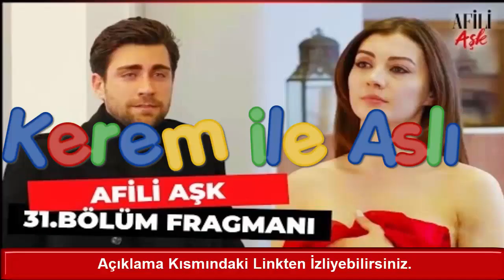Afilli Aşk 31 Bölüm Fragmanı 2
AFİLİ AŞK 31. BÖLÜM 2. FRAGMANI - Ayşe, Kerem'in istemeyi basacağını düşündüğü için görücü gelmesini kabul ediyor fakat Kerem başka kadının yanına gidiyor.

Mahkemeden çıkan karar sonucu boşanan ikili artık yollarını ayırıyor. İş ortaklıkları devam eden ikili arasında şimdi de başka sorunlar çıkıyor. Modamu'nun yüzü olan Ayşe, şirkete gelmeye devam ediyor. Bu durumdan rahatsız olan Kerem ise onunla yaptıkları sözleşmeyi fesh etme kararı alıyor. İşten ayrılmayacağını söyleyen Ayşe ise kısasa kısas yapıyor ve liderlik savaşları başlıyor.

Peki Ayşe'ye görücü geleceğini duyan Kerem ne yapacak?

Afili Aşk yeni bölümüyle 29 Ocak Çarşamba 20.00'de Kanal D'de!

Kerem, İstanbul’un çok eski tekstilcilerinden olan Yiğiter ailesinin yakışıklı ve çapkın oğludur. Yaratıcı zekasıyla zamana yenik düşmek üzere olan aile şirketini bir start - up çalışmasıyla sektörün lideri haline getirmiştir. Getirmiştir ama babası Muhsin’in gözünde adam olamamıştır. Çünkü Kerem yiyip içip, gezip tozup, her çiçekten bal alma şiarıyla hayatını yaşayan biridir.

Keremlerin atölyesinde işçi olarak çalışan Ayşe de biri despot, diğeri hayırsız iki ağabeyi kontrolünde renksiz, tatsız bir hayat yaşayan zeki, güzel ve kalbi iyilik dolu bir kızdır. Tek umudu, bir süredir sevgili olduğu Berk ile evlenmek ve bu hayatı geride bırakmaktır. Ancak ağabeyleri onu mahallenin zengin çocuğu Sabri ile evlendirmek isteyince Ayşe, Berk’e bir an önce evlenmeleri gerektiğini söyler. Bunu duyan Berk ortadan kaybolur.

Yapım:
ARC Film

Yönetmen:
Serdar Gözelekli

Senaryo:
Barış Erdoğan, İlker Arslan, Kübra Sülün, Okşan Tavaslıoğlu

Görüntü Yönetmeni:
Tahir Canlı

Sanat Yönetmeni:
Tolga Coşkuntuna

Oyuncular:
Çağlar Ertuğrul (Kerem), Burcu Özberk (Ayşe), Altan Erkekli (Muhsin), Benian Dönmez (Melahat), Neşe Baykent (Yelda), Taner Rumeli (Rıza), Serkay Tütüncü (Volkan), Asena Tuğal (Hülya), Uğur Uzunel (Erkut), Zeynep Tuğçe Bayat (Ceyda), Yılmaz Kunt (Berk), Ozan Dağgez (Samet), Güzide Arslan (Gonca), Beril Pozam (Nazmiye), Umutcan Ütebay (Sabri), Vural Ceylan (Kadir), Banu İnan (Nermin), Hira Su Yıldız (Buse)